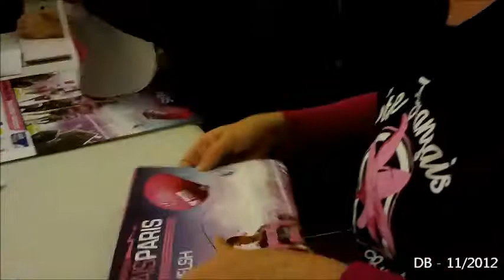26 novembre 2012 - Stade Français On Tour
26 novembre 2012 affiches Stade Français On Tour